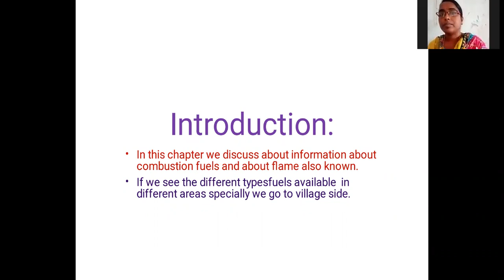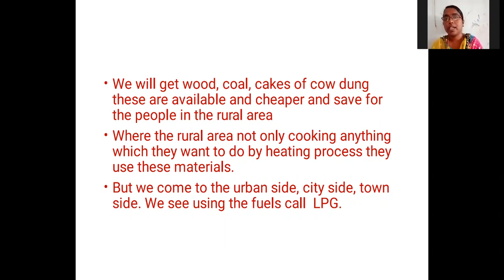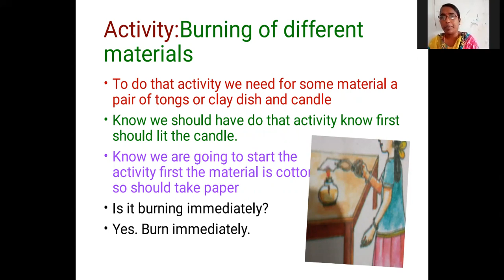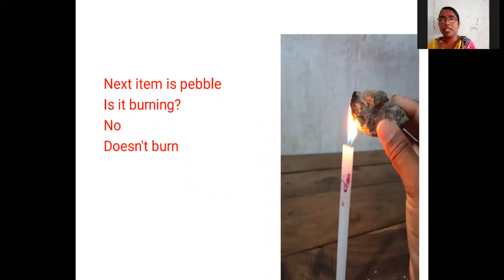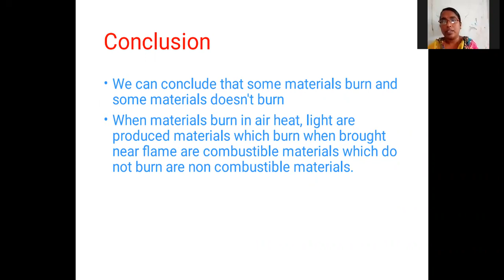Do all materials burn